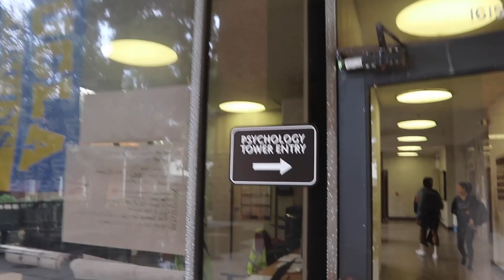Day in my life at UCLA + Abs Workout at John Wooden Center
Follow me around as I go through a Friday as a junior year student at UCLA!
If you're here for the ab workout, skip to 08:30 :)

Mandy Santoso. Chinese Indonesian currently studying in LA. Loves Fitness, Food, and Fun.